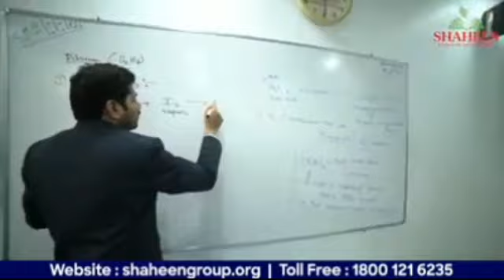HM MAHMOOD ALI INGURATION OF COMMUNITY CCTV CAMERAS OF GOLKONDA ASIFNAGAR & HUMAYUN NAGAR PS LIMITS